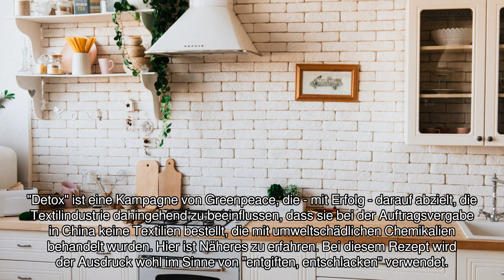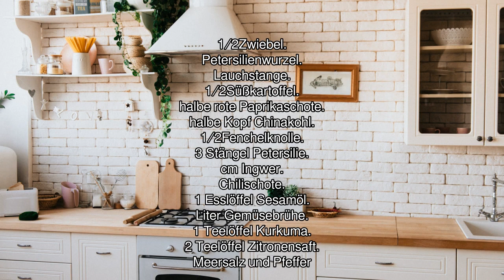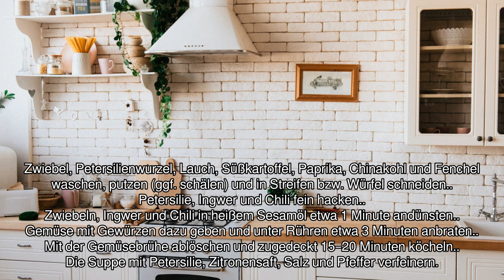[Audio-Rezept] Asia-Detox-Suppe - Einfaches Rezept zum Nachkochen